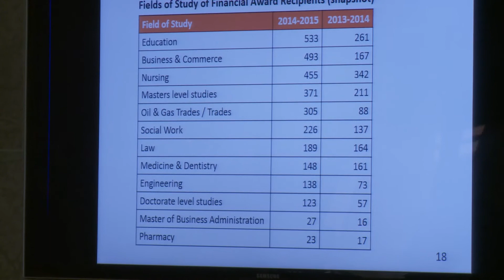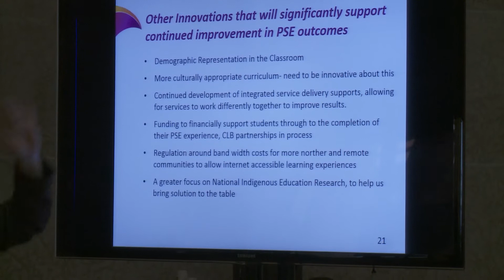Education Innovation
What are current innovative practices in the education sector? Participants and speakers will discuss.

Quelles pratiques novatrices a-t-on mises en place en enseignement? Dialogue entre les participants et les conférenciers.

Allison Dunlap
Program Manager, CISCO (Connected North)

Allison Dunlap has worked at Cisco Canada on the Corporate Social Responsibility team since 2013 and currently holds the position of Program Manager for Connected North. Connected North is an immersive, virtual educational and healthcare solution that helps address the needs of people living in remote and underserved Canadian communities by providing access to new and engaging resources.

Carrie Anne Vanderhoop K’iinuwaas

Academic Lead // chef des affaires universitaires, Haida Gwaii Higher Education Society // la Société d’enseignement supérieur Haida Gwaii
Carrie Anne is the daughter of Evelyn Vanderhoop and granddaughter of Delores Churchill of the Gawa Git’ans Massett Inlet Eagle Clan of Old Massett. Carrie Anne’s father is David Vanderhoop, Aquinnah Wampanoag from the island of Neope, commonly known as Martha’s Vineyard, Massachusetts. Carrie Anne is the Academic Lead at the Haida Gwaii Higher Education Society and also teaches in its semester programming in natural resource.

Carlos Ormond
Executive Director // directeur exécutif, Haida Gwaii Higher Education Society

Carlos is the Executive Director of the Haida Gwaii Higher Education Society (HGHES). Founded in 2008, the HGHES is an enterprising non-profit applying approaches to education and development, offering experiential education grounded in the people, communities, and ecosystems of this remote, resource-rich archipelago.

Sonia Prevost-Derbecker
VP Education, Indspire

Before joining Indspire, Sonia Prevost-Derbecker served as Director, Point Douglas Revitalization Initiative for the Manitoba Government. One of her key achievements in this role was leading the development of a model that ensures the best integration of service and educational outcomes, which is being piloted in one of the highest risk neighbourhoods and schools in the country.